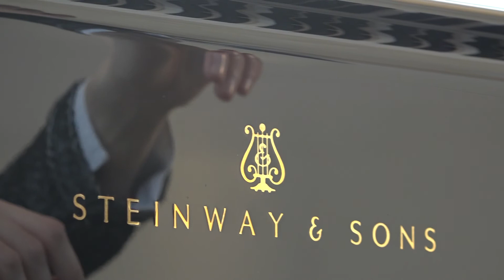Contemporary piano - Karen Tanaka - Water Dance III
Anna Sutyagina (founder of MOVING CLASSICS TV) plays "Water Dance III" by Karen Tanaka

"Dance with the waves, Move with the sea, let the rhythm of the water set your soul free" Christy Ann Martin

Karen Tanaka is acclaimed as one of the leading living composers from Japan. She has been invited as a composer in residence at many important festivals, and her music has been widely performed throughout the world by major orchestras, ensembles, international festivals and on radio. She has composed extensively for both instrumental and electronics media. "Her music is delicate and emotive, beautifully crafted, showing a refined ear for both detail and large organic shapes…", The New Grove Dictionary of Music and Musicians. Tanaka’s musical education began with piano lessons when she was four years old and formal composition lessons from the age of ten. After studying French literature at Aoyama Gakuin University, she studied composition with Akira Miyoshi at Toho Gakuen School of Music. During four years of study there, she won several major awards in Japan and Europe for her composition, including prizes at the Viotti and Trieste competitions and the Japan Symphony Foundation Award. In 1986, with the aid of a French Government Scholarship she moved to Paris to study composition with Tristan Murail and work at IRCAM as an intern. In 1987 she was awarded the Gaudeamus Prize at the International Music Week in Amsterdam for her piano concerto Anamorphose. She studied with Luciano Berio in Florence in 1990-91 with funds from the Nadia Boulanger Foundation and a Japanese Government Scholarship, at the end of which time she wrote Hommage en cristal, a commission from the Ultima Festival in Oslo for the Norwegian Chamber Orchestra. A series of important commissions from Japan, including the orchestral piece Initium (1993), Wave Mechanics (1994) and Echo Canyon (1995), confirmed her as one of the leading living composers from that country. During the same period, there were increasing performances and broadcasts around the world including the UK, USA, France, Scandinavia and five ISCM festivals. She is co-artistic director of the Yatsugatake Kogen Music Festival, previously directed by Toru Takemitsu. Her recent works, such as The Song of Songs, Night Bird and Metal Strings, develop new directions in her musical language using the latest technology and reflecting different aspects of contemporary culture. In recent years, Tanaka's love of nature and concern for the environment has influenced many of her works, including Frozen Horizon, Water and Stone and the tape piece Questions of Nature.

More music Moving Classics TV is a popular curated discovery channel for new piano music.